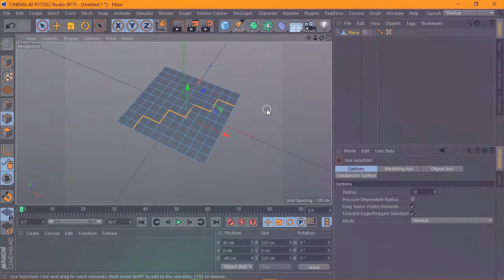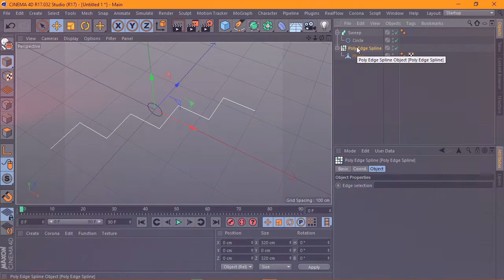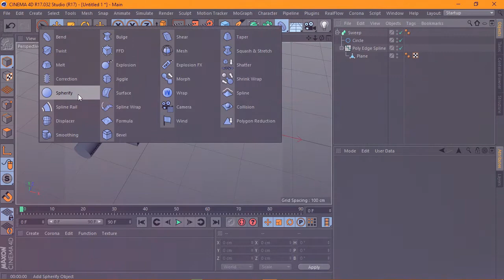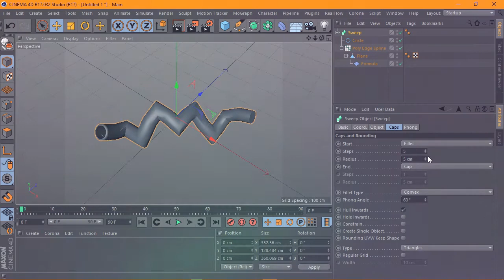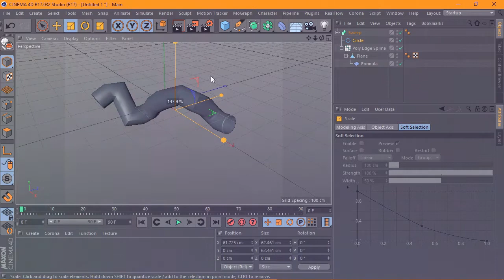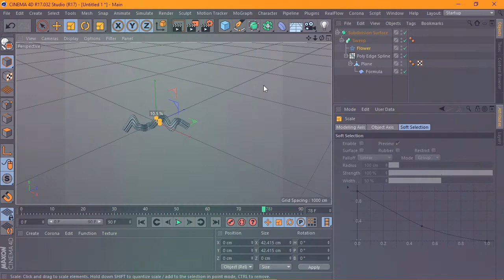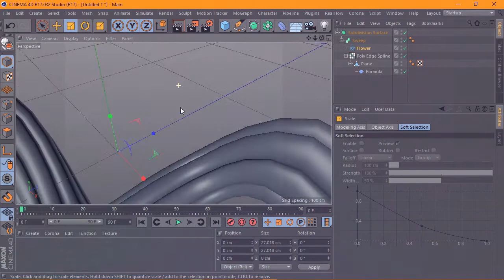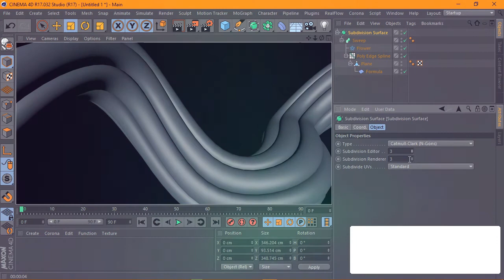How to use Poly Edge Spline Plugin - Cinema 4D Tutorial